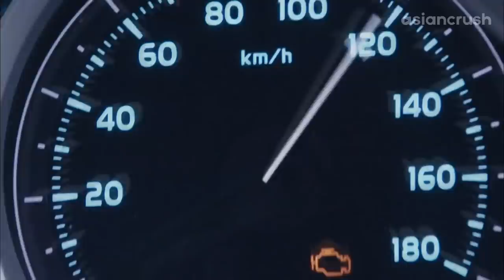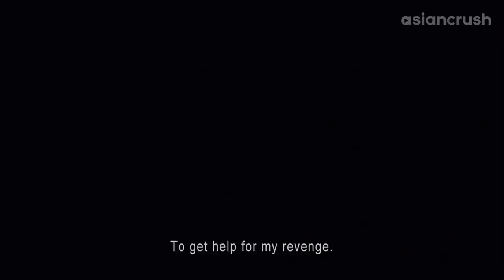Lee Byung-hun vs. T.O.P in stand off for ransom of little girl | Clip from 'Iris: The Movie'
Or watch on PrimeVideo

About 'Iris: The Movie'
In this film version of the wildly popular television drama, two elite special agents are recruited to the NSS, Korea’s top-secret black ops force tasked with preventing World War 3. But when the once-close friends fall for the same woman, they find themselves rivals in both love and war.

Cast:
Lee Byung-hun
Choi Seung-hyun (T.O.P of BigBang)
Kim Tae-hee
Kim So-yeon
Jung Joon-ho

Director:
Yang Yun-ho